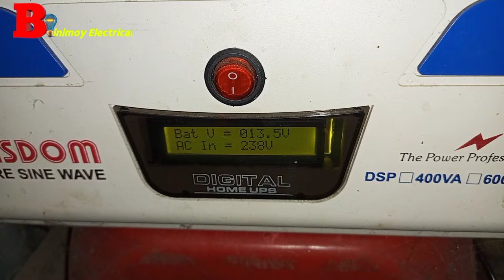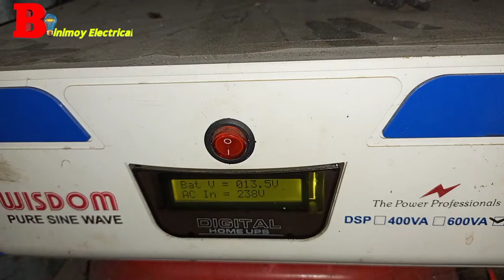নষ্ট ব্যাটারি দিয়ে অনেক কিছু করা সম্ভব।how to making easy bike old battery Ips 100vA